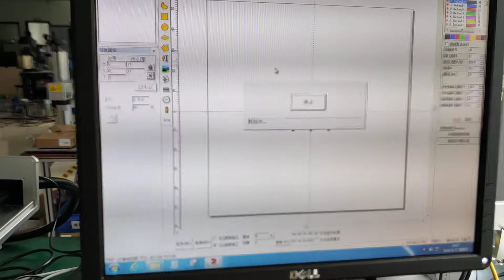50W fiber laser marking machine for nameplate deep engraving and cutting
50W fiber laser marking machine for nameplate deep engraving and cutting, machine for Mr Amen